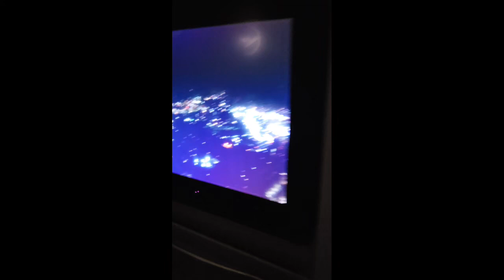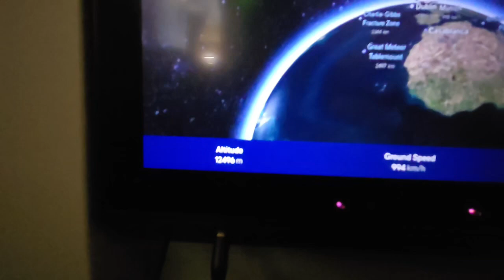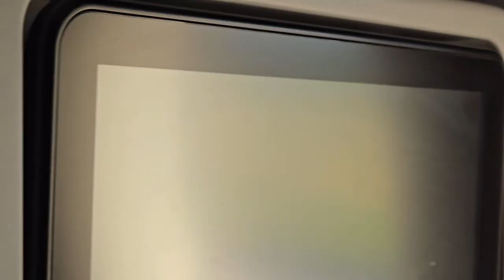Switzerland 🇨🇭 (July 2024): on another adventure feat. surprise guest! 😆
I apologize for the frame rate on this video 🙇‍♂️ was editing on my android and for some reason the video quality isn't as great as when I was editing before on my older android 😑😅will try to correct this with the following vids!